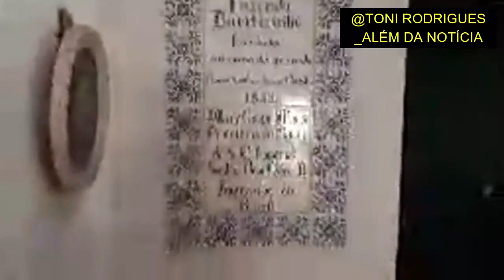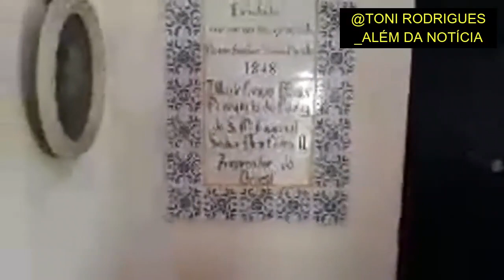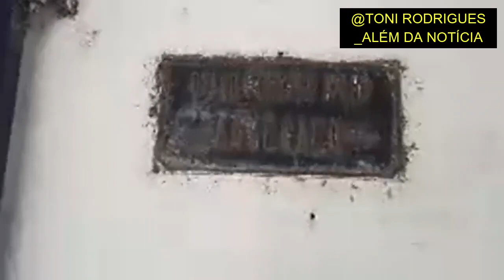EXCLUSIVO! EM BUSCA DO CEMITÉRIO DE ESCRAVOS FAZENDA BURITIZINHO ALTOS (PI)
⚫ ESTIVEMOS NA FAZENDA BURITIZINHO JUNTAMENTE COM JORNALISTA PEDRO RODRIGUES EM BUSCA DO ANTIGO CEMITÉRIO DE ESCRAVOS. SEGUNDO A TRADIÇÃO ORAL, NO LOCAL EXISTE UM ANTIGO CEMITÉRIO, HOJE AMEAÇADO PELO AVANÇO DA CIVILIZAÇÃO. CONVERSAMOS COM O PROPRIETÁRIO JOÃO NETO, QUE É UM JOVEM ADVOGADO, E COM SEU CASEIRO, O SR. ANTONIO FRANCISCO RODRIGUES. CONSEGUIMOS ENCONTRAR AMONTOADOS DE PEDRAS QUE PODEM INDICAR A EXISTÊNCIA DE TÚMULOS. MAS AINDA PERSISTEM MUITAS DÚVIDAS. SERIA INTERESSANTE POR DEMAIS A INTERVENÇÃO DO IPHAN - INSTITUTO DO PATRIMÔNIO HISTÓRICO E ARTÍSTICO NACIONAL. O VÍDEO TEM O OBJETIVO DE ALERTAR OS ESTUDIOSOS. VAMOS VER NO QUE VAI DAR.